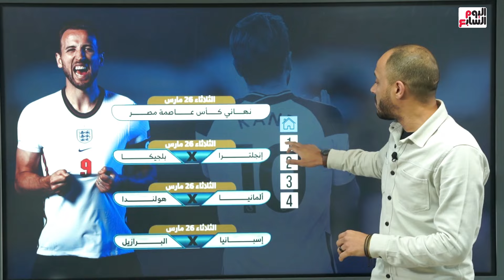نجوم من العيار الثقيل رفضوا الانضمام لمنتخباتهم في توقف مارس الدولي